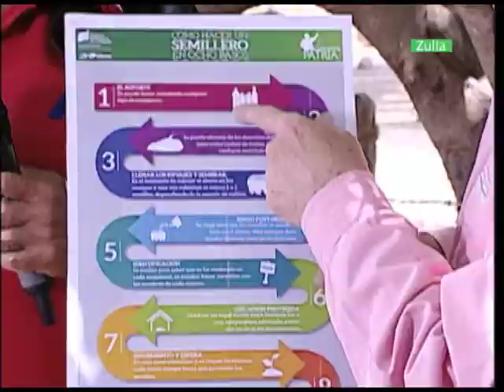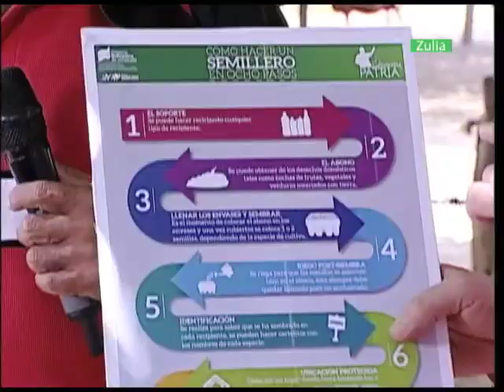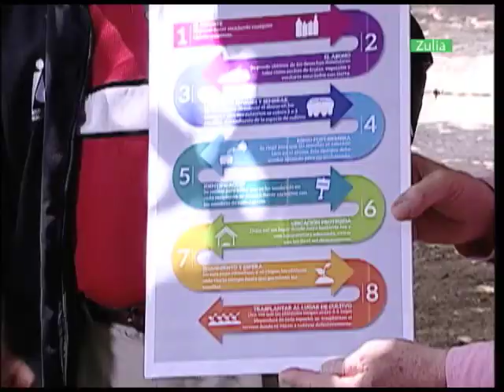Cultivando Patria #9 Segmento N° 3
CultivandoPatria El Ministro del Poder Popular para la Agricultura Productiva y Tierras, Willmar Castro Soteldo, se trasladó junto al equipo de su programa Cultivando Patria para el estado Zulia, específicamente para el Aprisco “Los González”, ubicado en la Parroquia San Isidro del Municipio Maracaibo, en compañía del Gobernador de esta entidad “Francisco Arias Cárdenas, para mostrar las potencialidades del Zulia, primer productor de leche del país con 395 millones 767 mil 308 litros anuales.